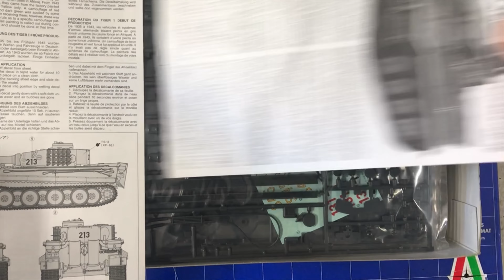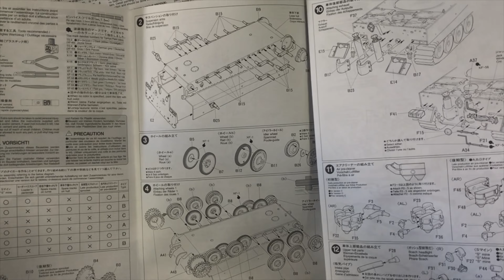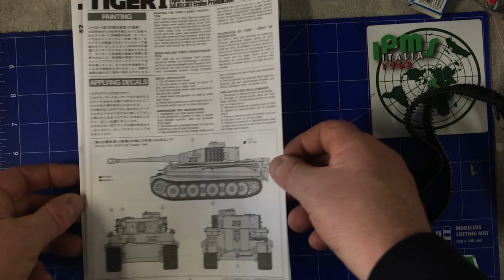Unboxing : Tiger I SD.kfz 181 scala 1/35 tamiya